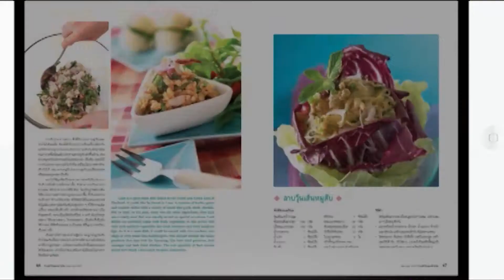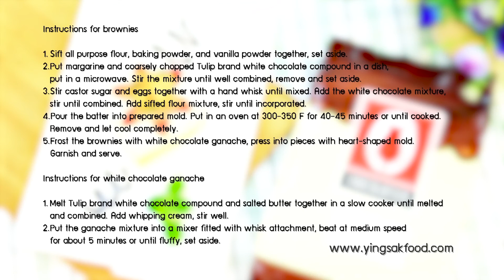Modern 9 Cooking By Yingsak // Bakery Lovers 5-01-59 Break 2 บราวนี่ไวท์ว็อกโกแลตกานาซ